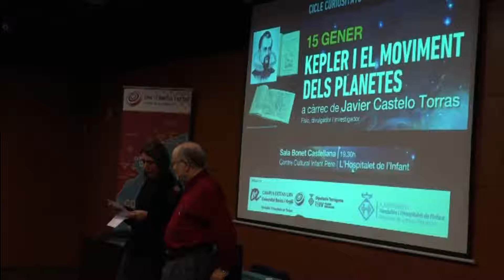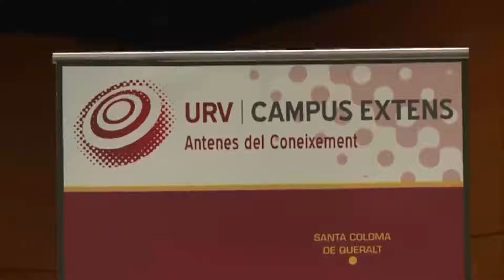Dilluns arrenquen les jornades sobre curiositats científiques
Aquest dilluns 14 de gener comença el cicle de curiositats científiques. Les jornades tindran lloc cada dilluns del mes de gener a dos quarts de vuit de la tarda a la Sala Bonet Castellana de l’Hospitalet de l’Infant.